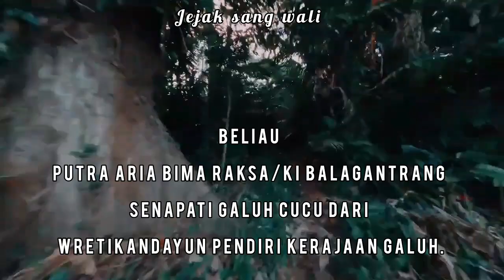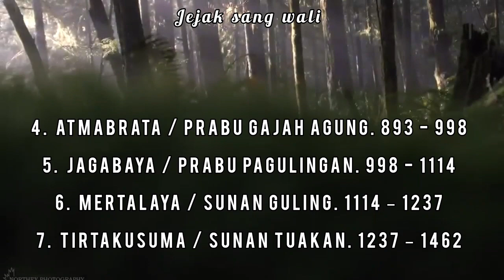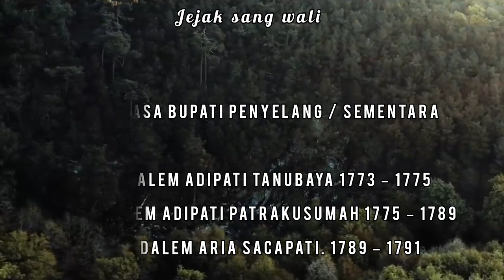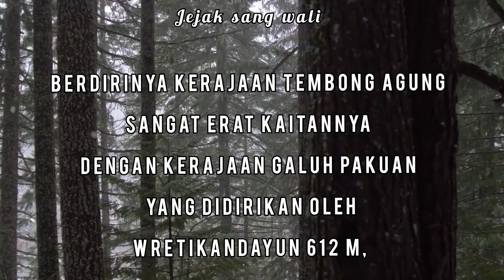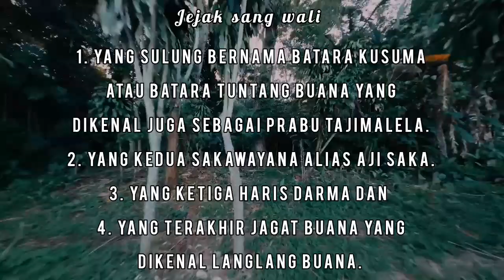Mengenal Lebih Dekat Kerajaan Sumedang Larang ( Sejarah Dan Silsilah Kerajaan ) ...... 💞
Assalamu 'Alaikum sahabat ku ...

kembali kami
akan berbagi sedikit tentang kerajaan sumedanglarang, yang berada di Nusantara tepatnya daerah Jawa barat ...

Semoga bermanfaat dan dapat menambah wawasan buat kita semuanya 🤲

Mohon maaf bila ada kekeliruan atau kesalahan dalam mengurai serta dalam penulisan kata dan kalimatnya 🙏🙏

Salam
persaudaraan